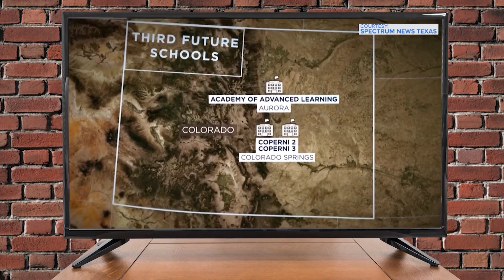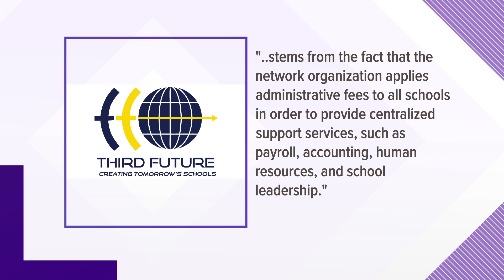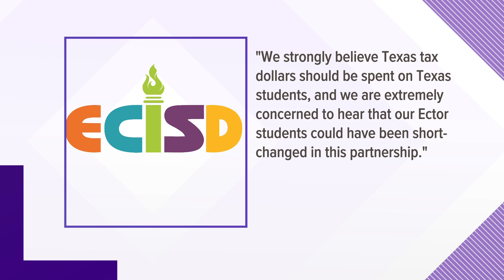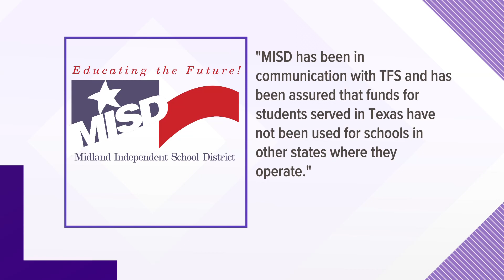Third Future Schools, which oversees three schools in the Permian Basin, responds to mishandling of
"No Texas funds have ever been diverted to subsidize schools in Colorado," Third Future Schools said in a statement on Wednesday.